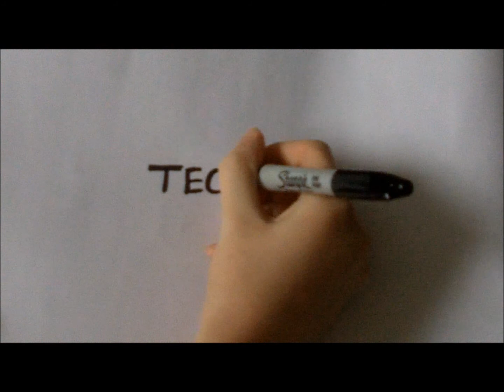HOW TO DRAW: Graffiti Bruno Mars Character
TECWIZZZ productions